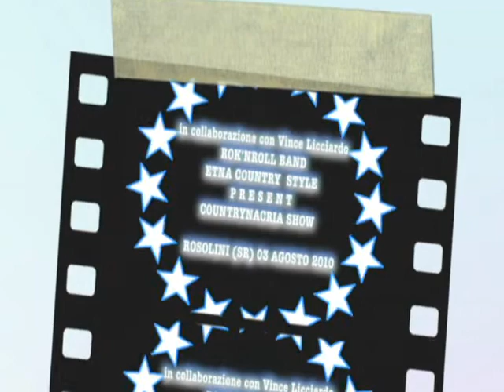Rosolini Countrynacria Show - Etna Country Style e Vince Licciardo Roch'n roll Band.wmv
3 Agosto 2010 - COUNTRYNACRIA SHOW by Etna Country Style - Spettacolo a Rosolini in collaborazione con Vince Licciardo Rock'n roll Band